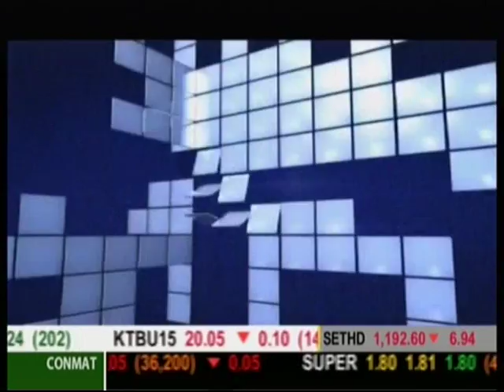Business Headlines ช่วงที่1 คลังชงครม.เคาะแผนการกู้เงิน ทุ่ม1.4แสนล้านบาทสร้างมอเตอร์เวย์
2015/05/12 Business Headlines ช่วงที่1 คลังชงครม.เคาะแผนการกู้เงิน ทุ่ม1.4แสนล้านบาทสร้างมอเตอร์เวย์